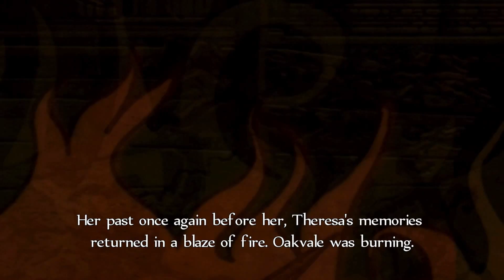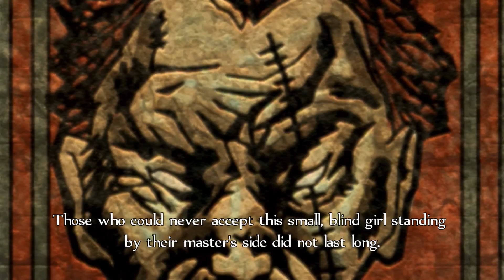Let's Play Fable Anniversary: (9)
We finally meet and face off against Twinblades. And we find out our sister is alive.

Demon out!